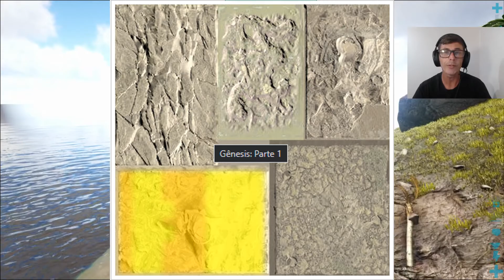Ark survival Evolved: Como domesticar(tamar) um Ankylosaurus e para que serve. #08*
De fato esse dino não pode faltar na tua base!!!